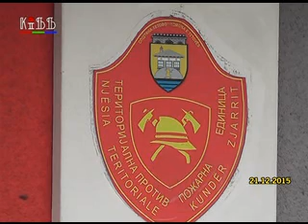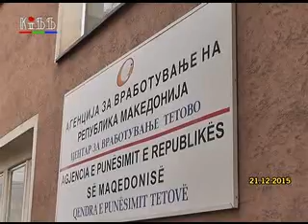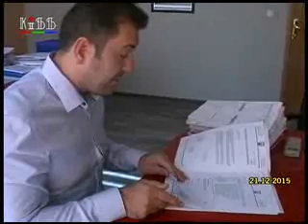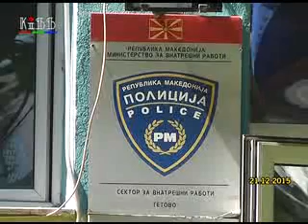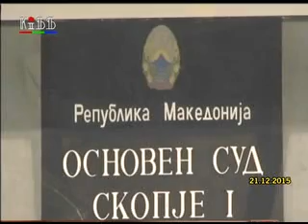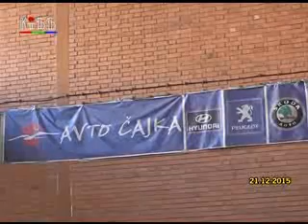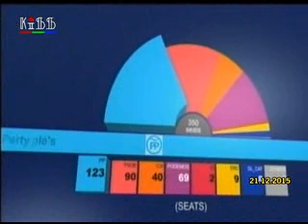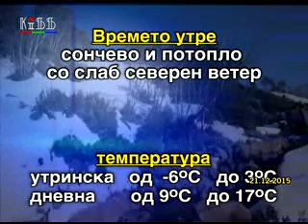Регионални вести 21 декември